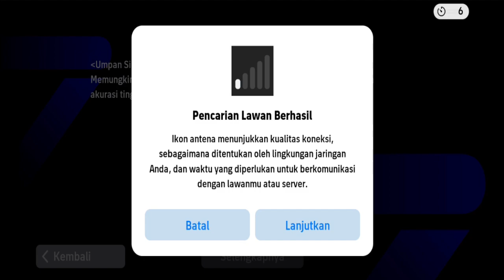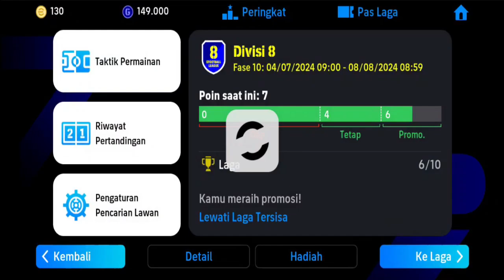EFOOTBALL PART 27 AP7 ANDROID GAMEPLAY